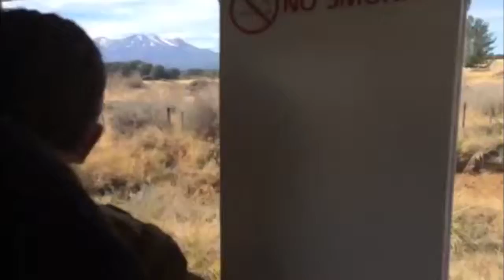The Breeze Wellington: Kath on the Northern Explorer 4